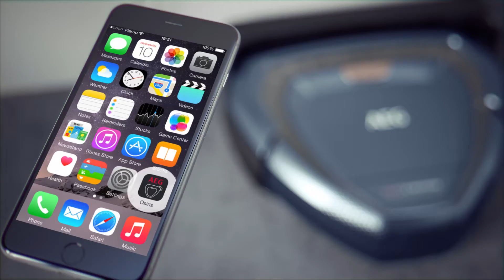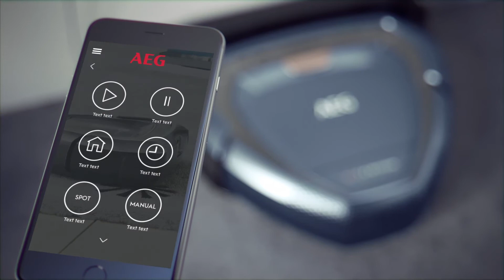AEG RX9 Unbox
De nieuwe robotstofzuiger van AEG. Meegeleverde producten in de doos.